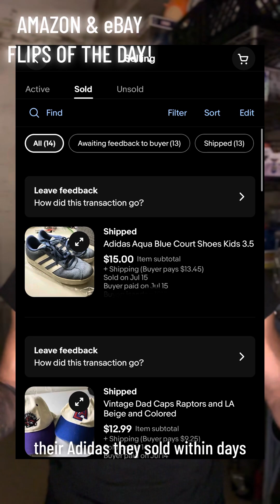Amazon and eBay flips!